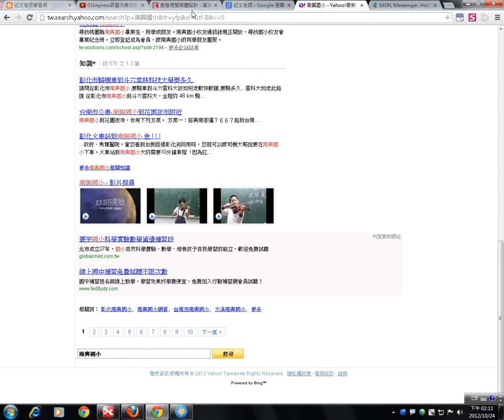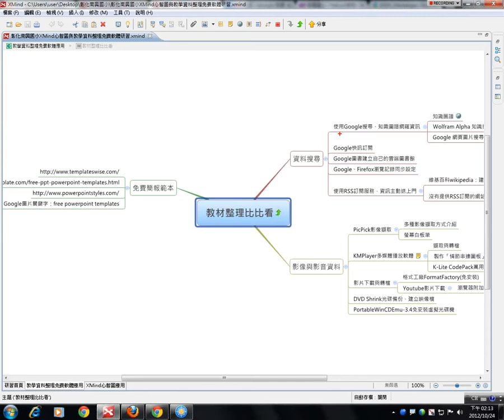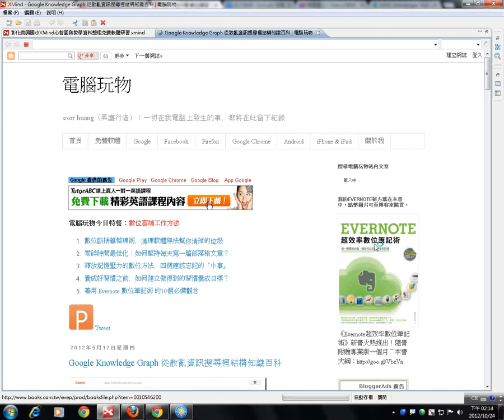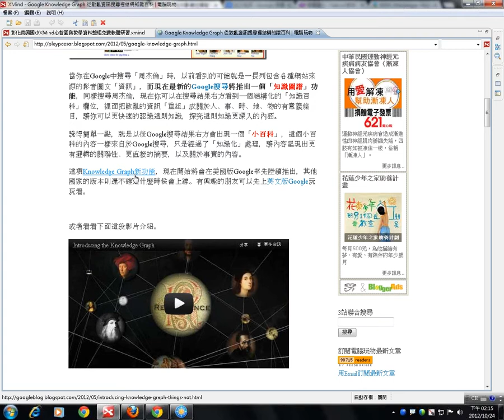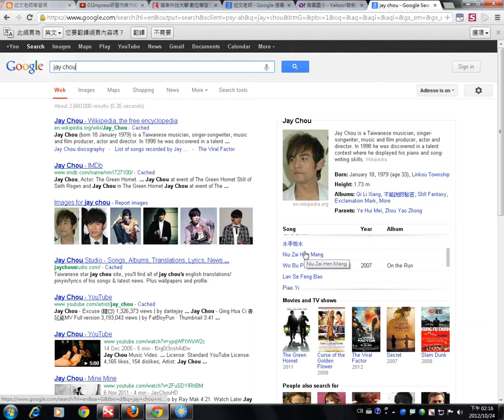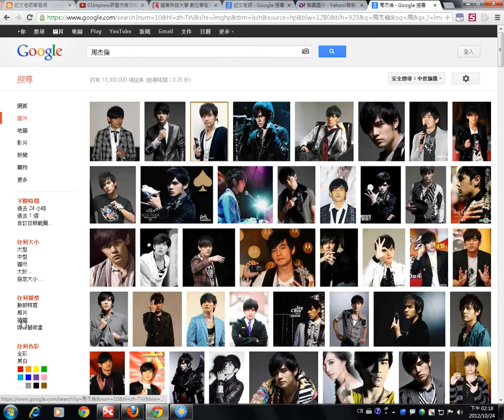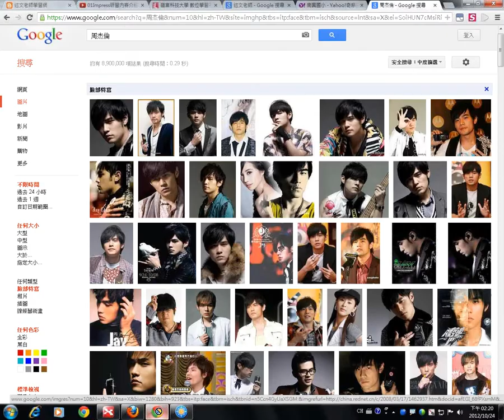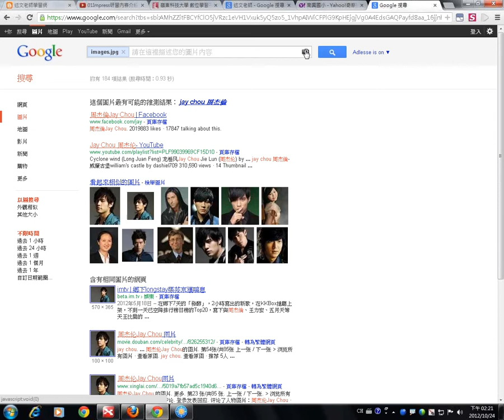01彰化南興國小自由軟體研習：大綱介紹、使用Google搜尋、知識圖譜網羅資訊